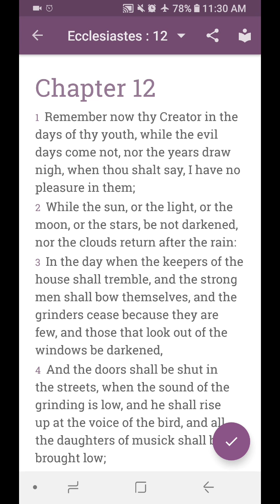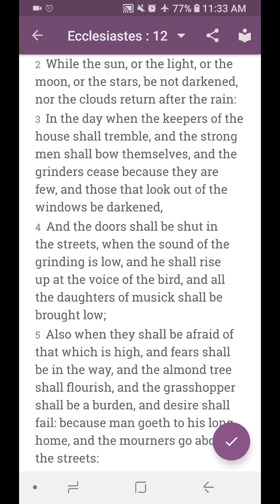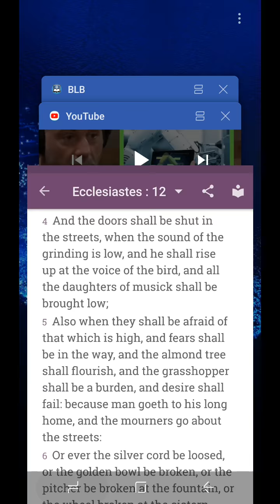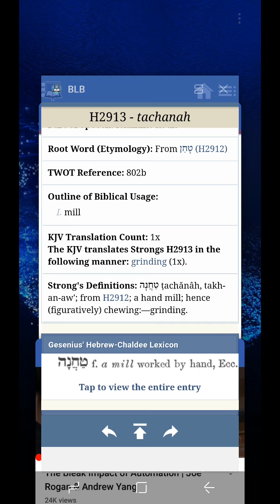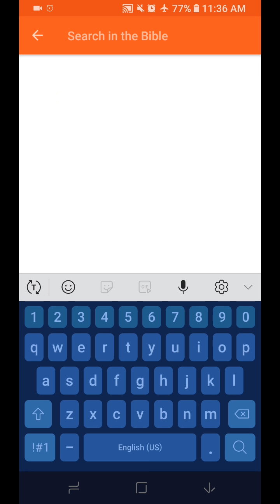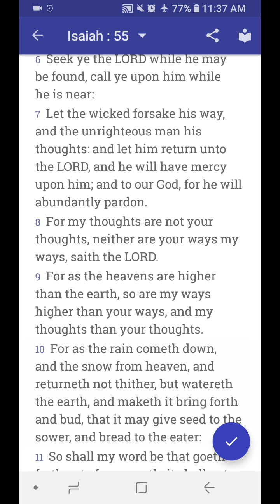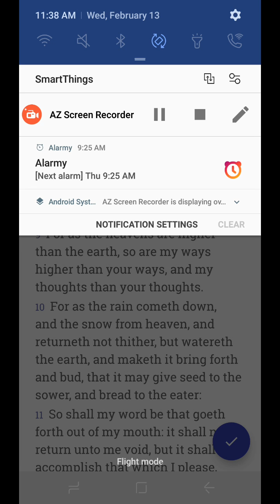Grinding in the streets low (Prophecy) is here.